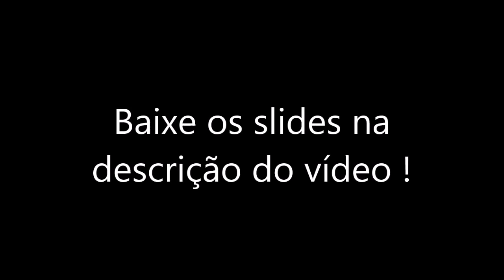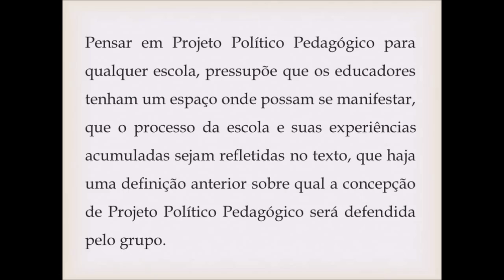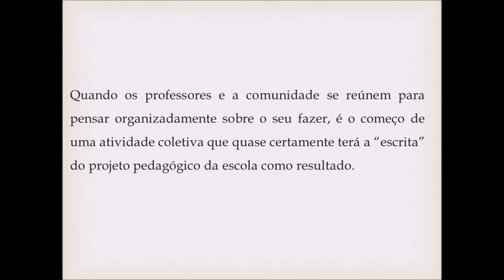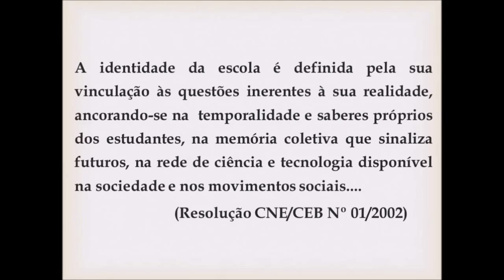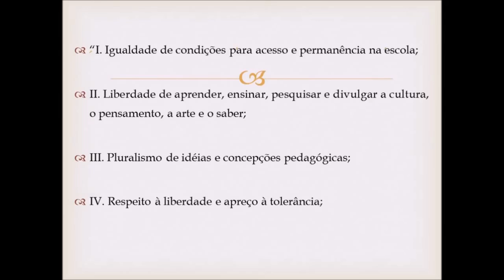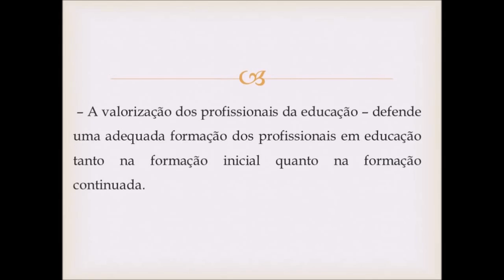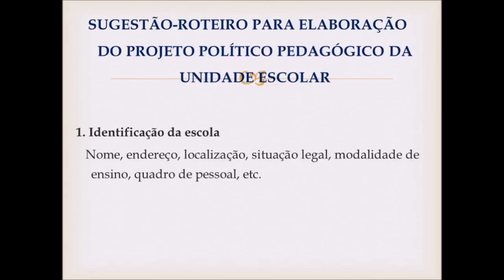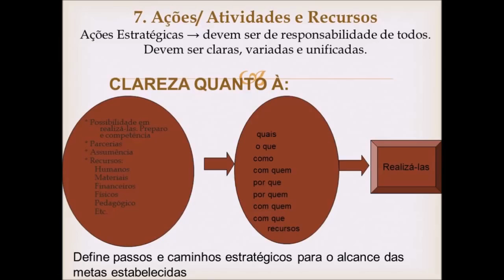Aula 13: Preparação para Mestrado e Doutorado em Educação - Projeto político pedagógico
Tema de hoje: Projeto Político Pedagógico